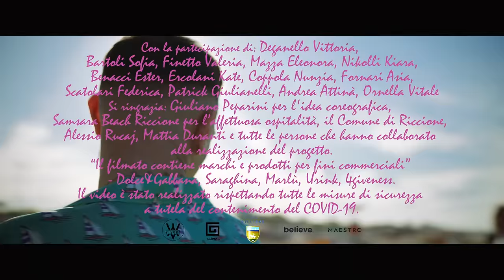Random - Sono un bravo ragazzo un po' fuori di testa (Official Video)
Sono un bravo ragazzo un po' fuori di testa (Official video)

Prodotto da: Antonio Giampaolo per Maestro Production
Regia: Lorenzo Catapano

Dop: Andrea Arnone
Color Correction: Alessandro Rocchi
Direttore di Produzione: Giammario D’Eramo
Direttori Creativi: Krios, Visory Records, Taurus Publishing, DF Group
Stylist: Monica Frisoli
Hair&Mua: Cecilia Petrucci
Capo Elettricista: Roberto Ridolfi
Ass. Operatore: Lorenzo De Marco
Aiuto Operatore: Matteo Aloisi
Camera Trainee: Mael Raspanti
Ass. Stylist: Simona Muccini
Backstage: Federico Ceravolo, Pierpaolo Pippo
Coreografie: Andreas Muller e Veronica Peparini
Ballerini: Simone Milani, Alessio La Padula, Francesco Mottisi, Andreas Muller, Gabriele Baio,
Dario Schirone, John Erik Dela Cruz, Cruz Jhonmirco Balluyot
Costumi Ballerini: Ezio Cristo

Con la partecipazione di: Deganello Vittoria, Bartoli Sofia, Finetto Valeria, Mazza Eleonora, Nikolli Kiara, Benacci Ester, Ercolani Kate, Coppola Nunzia, Fornari Asia, Scatolari Federica, Patrick giulianelli, Andrea Attinà, Ornella Vitale

Si ringrazia: Giuliano Peparini per l’idea coreografica, Samsara Beach Riccione per l’affettuosa ospitalità, il Comune di Riccione, Alessio Rucaj, Mattia Duranti e tutto le persone che hanno collaborato alla realizzazione del progetto.

“Il filmato contiene marchi e prodotti per fini commerciali” - Dolce&Gabbana, Saraghina, Marlù, Urink, 4giveness.

Il video è stato realizzato rispettando tutte le misure di sicurezza a tutela del contenimento del COVID-19.

Lyrics - Sono un bravo ragazzo un po' fuori di testa:

Sono un bravo ragazzo, yeah, un po' fuori di testa
Ai miei cari do il mondo, oh
Spesso non tengo niente per me
Se lo penso lo dico, ah
Se lo dico lo faccio
Emozioni in matita, ah
Certe cose non fanno per me
Chiudo gli occhi ma vedo lo stesso
Le menzogne che ti tieni dentro
Mi riprendono fanno le foto
Ma non si godono mai il momento
E non voglio morire da solo
Sotto terra coi pezzi da cento
Con sopra scritta questa canzone
Col denaro non ci compri il tempo
Ma col tempo il successo ti comprerà
Mi è successo ma adesso so come fare
Neanche il male più grande mi toccherà
Me la godo su un'isola tropicale
Ogni rima sul foglio è un'opera
Però non sono in grado di disegnare
Senza il sole una rosa non fiorirà
Ma uguale le sue spine faranno male
Emozioni in matita, eh
Come fai, mi chiedi come fai
A stare lontani da chi ci vuole male
Come fai? Come fai?
A lasciarmi dal niente e scordarti di me
Calma si risolverà
Tutto quanto basta ma non la follia
La mia tomba sarà quel cemento
Della strada che un po' mi ha cresciuto
Alla quale ho donato il mio tempo
Sono un bravo ragazzo
Sono un bravo ragazzo un po' fuori di testa, ah, yeah
Do tutto agli altri e non mi tengo niente per me, ah
Sono un bravo ragazzo, yeah
Un po' fuori di testa
Quella vita là non fa per me
Certe storie non fanno per me
Questa vita qua non fa per me, eh